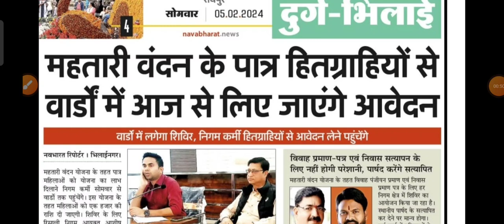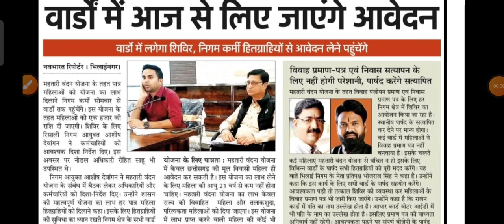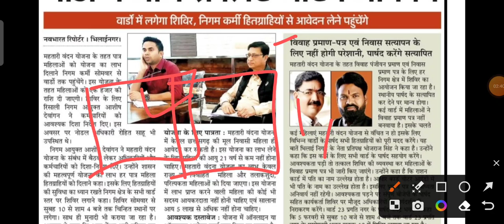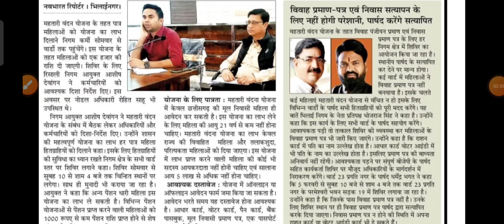छत्तीसगढ़ महतारी वंदन योजना//विवाह प्रमाण पत्र और निवास प्रमाण पत्र नहीं है तो क्या करे/MahtariVandn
Your Queries-

mahtari vandana yojana form kaise bhare 2024 cg mahtari vandana yojana ka form kaise bhare mahtari vandana yojana

mahtari vandana yojana ka form kaise bhare महतारी वंदन योजना में पंजीयन हेतु फॉर्म

mahtari vandana yojana form kaise bhare online matri vandana form kaise bhare

mahtari vandan yojana ka form kaise bhrte hai mahtari vandana yojana ka online form kaise bhare

Mahtari vandana yojna online form kaise bhare Mahtari vandana yojna online form 2024 महतारी वंदन योजना ऑनलाइन फॉर्म कैसे भरे